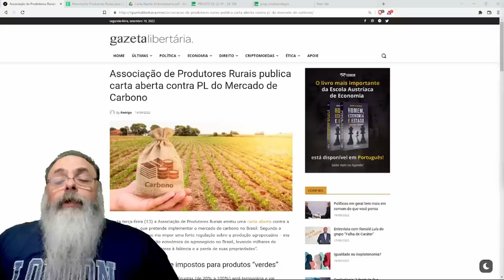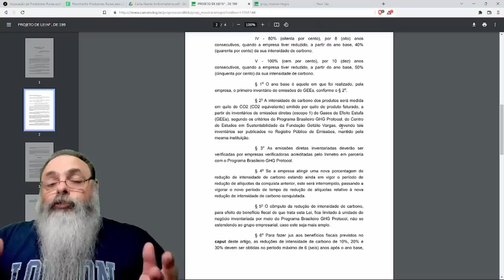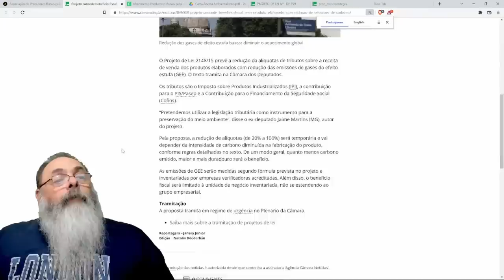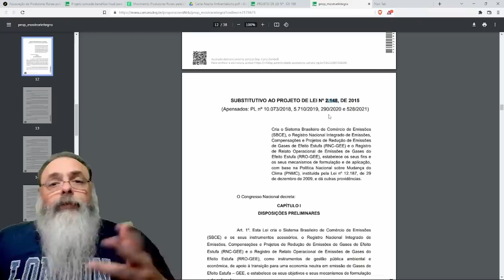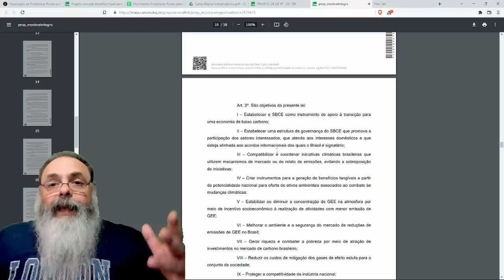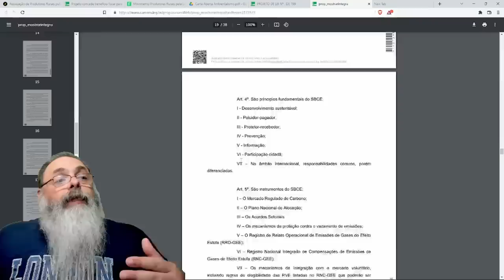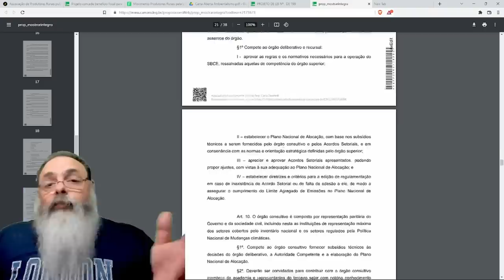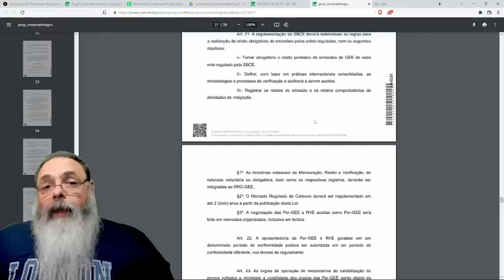A LEI do MERCADO de CARBONO é muito PIOR que o que IMAGINEI, mas, FELIZMENTE, foi TIRADA de PAUTA